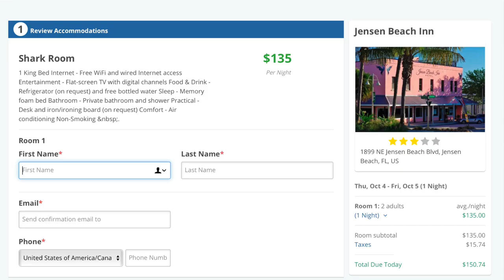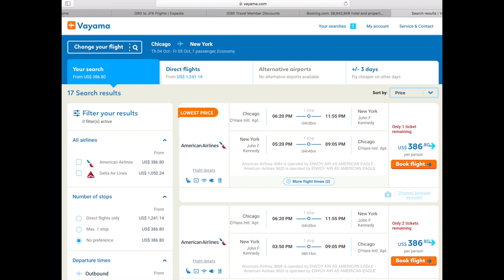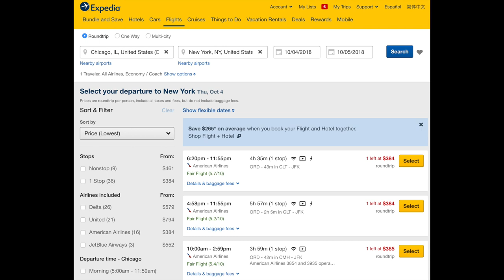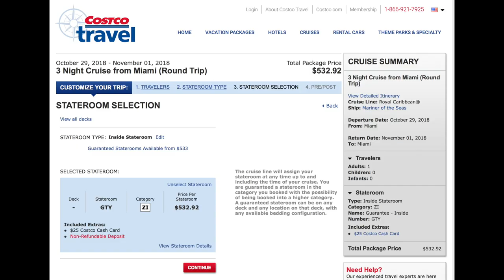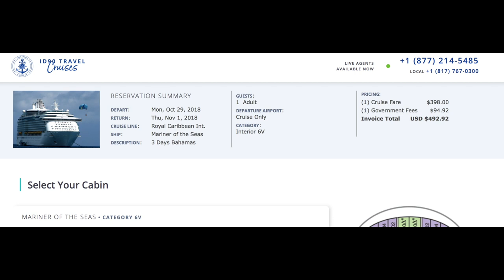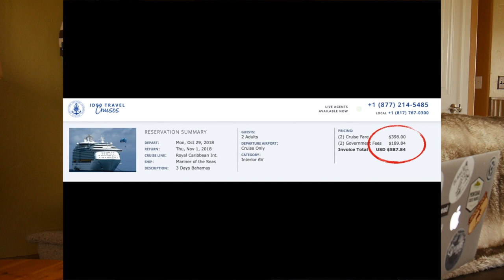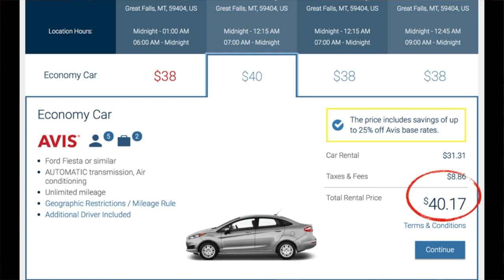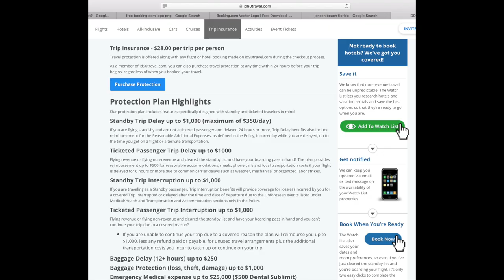Which Travel Booking Site is Best?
Have you ever wondered which travel booking site is best? With so many to choose from it's hard to know which one really has the best deals. So, I did the hard work for you. I researched car rentals, hotels, cruises, and flights across different travel booking sites to find out which one came out on top!

Snag $10 off your first hotel booking with ID90 Travel. Just click the link to start saving!

Prefer Airbnb? Copy and paste this code for $40 off your first trip with Airbnb. Travel never looked so good!

For more details on the activities and locations in this video visit Radiant Wanderings blog

// For more travel photos, details, tips, and resources